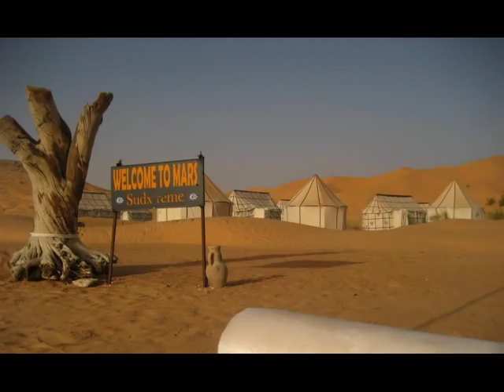* * * WELCOME TO FREEDOM - COME TO TUNISIA * * *